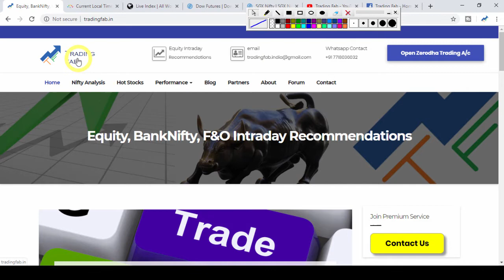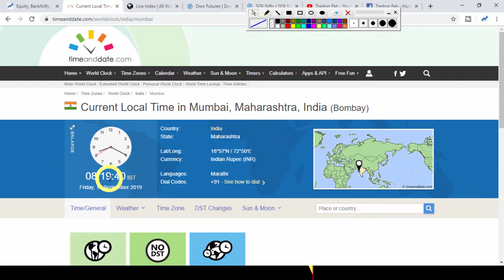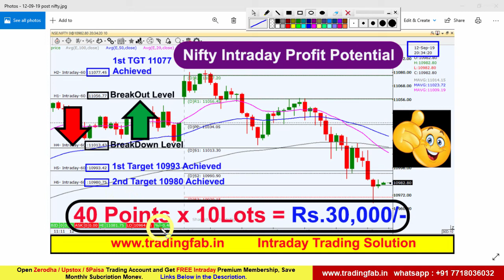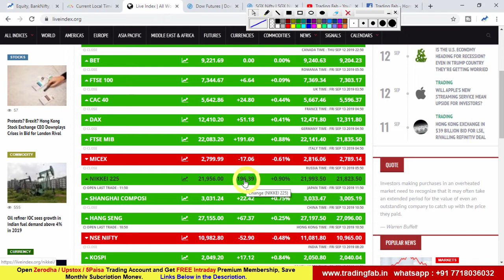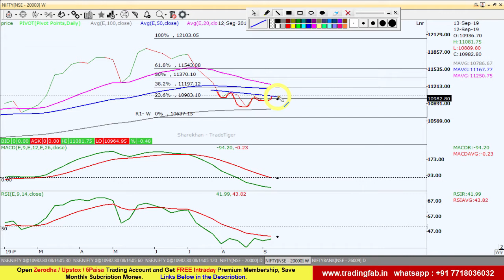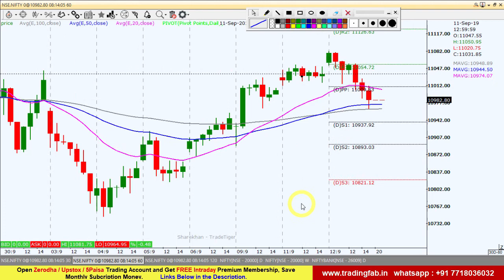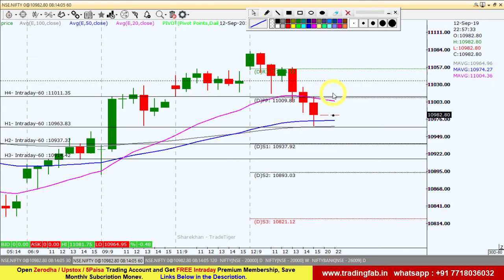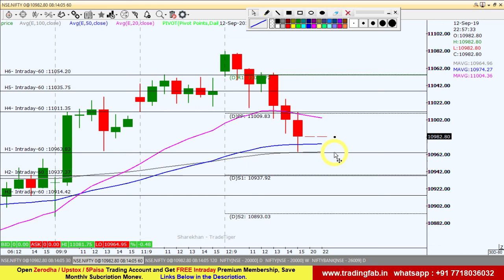BankNifty & Nifty Intraday Strategy 13 09 19 | Last Intraday Profit Potential Rs.30,000 | CPI, IIP